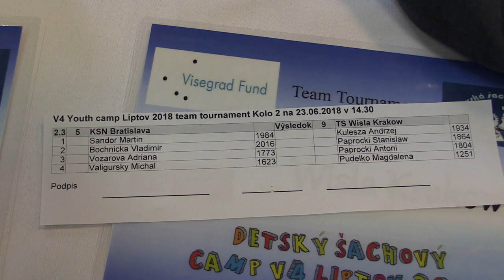TT 2.3.3. Adriana Vozárová - Antoni Paprocki 0:1